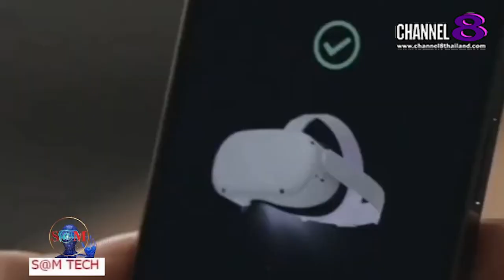The​ SaM​ ET! NEWS​ : "BREAKING​ NEWS" ท่องโลก Metaverse ด้วยมือเปล่า อุปกรณ์ไม่ต้อง!!